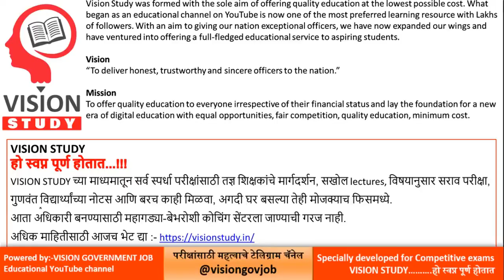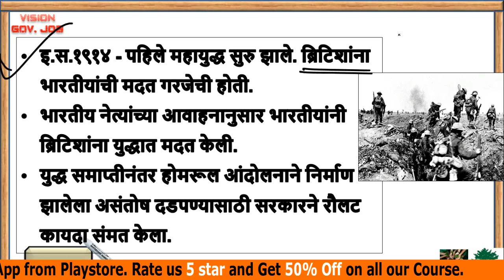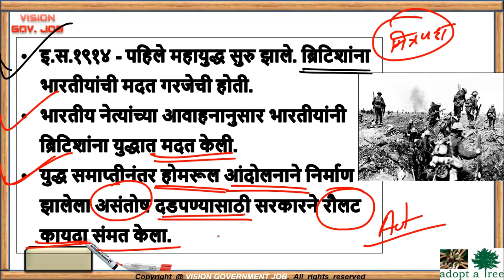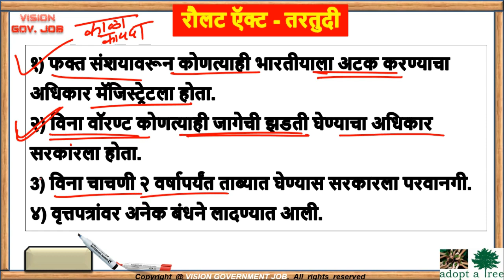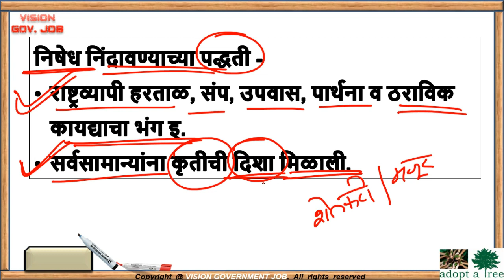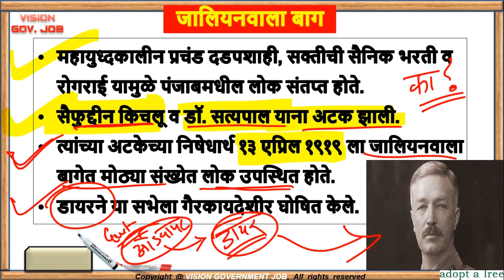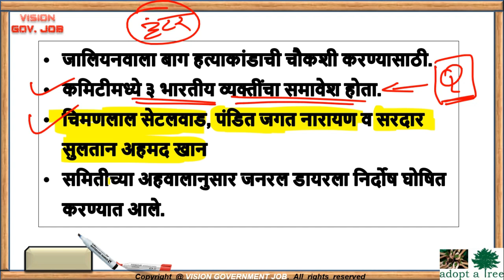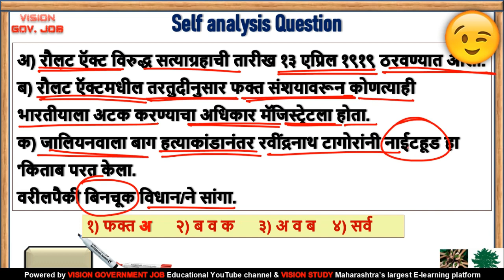जालियनवाला बाग हत्याकांड 101 वर्ष आधुनिक इतिहासाचा Turning Point History for MPSC UPSC COMBINE EXAM